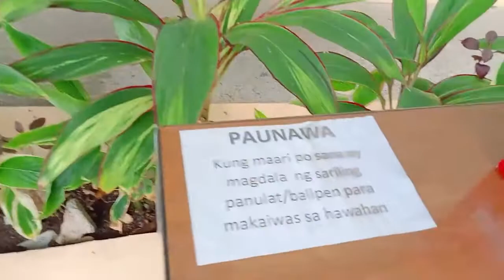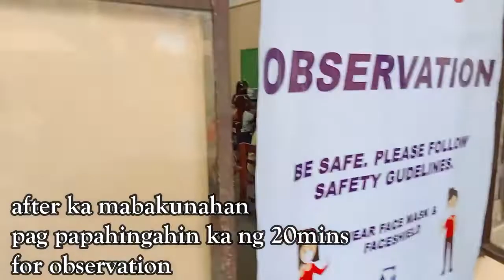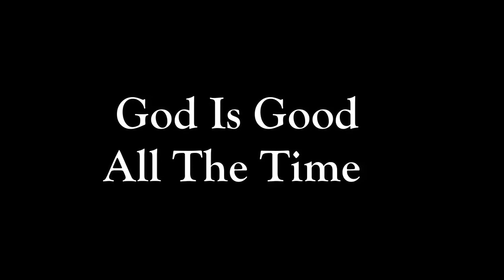Sinovac -2nd Vaccine - Side Effects After Getting a COVID-19 Vaccine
paps pangalawang bakuna ko na po ng sinovac vaccines , ano po ba ang mga  naging   epekto nito sa akin alamin  po natin ka paps
Sa mga di  po nakapanuod ng part 1 ito po ang link